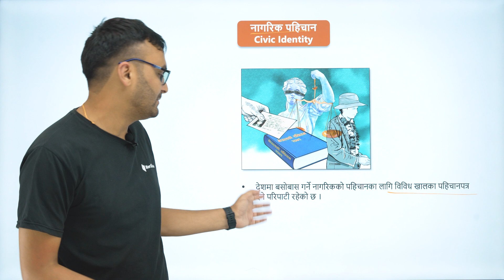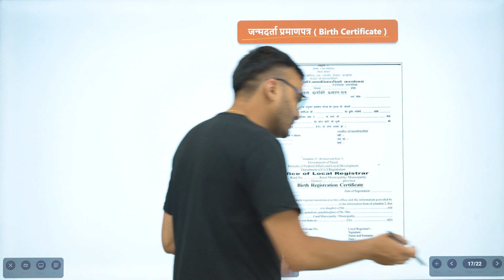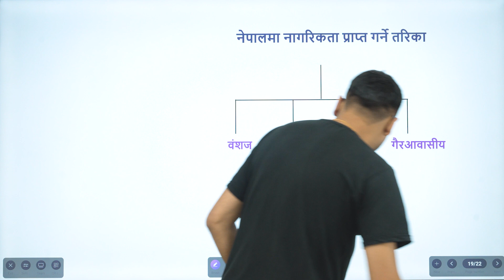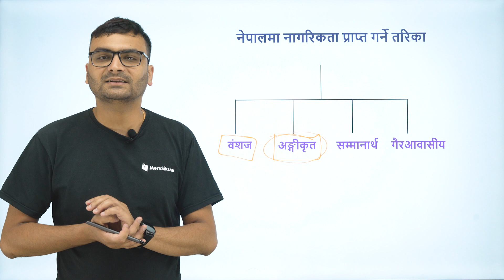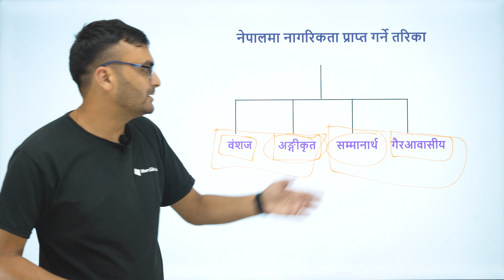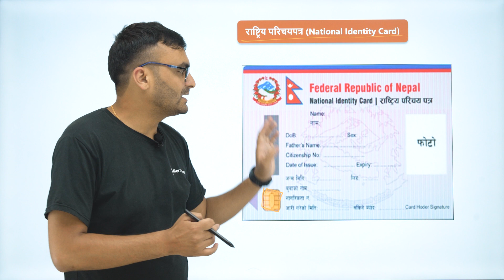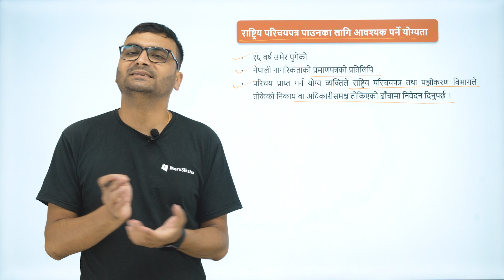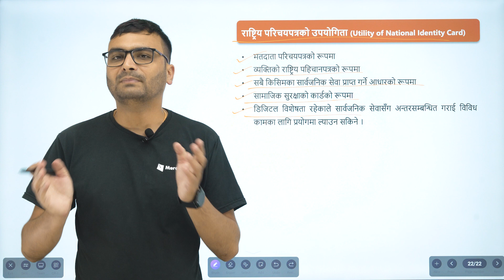नागरिक पहिचान | कक्षा ९ सामाजिक अध्ययन | MeroSiksha